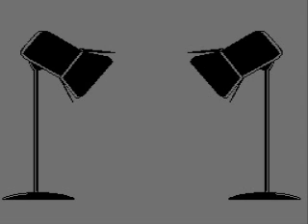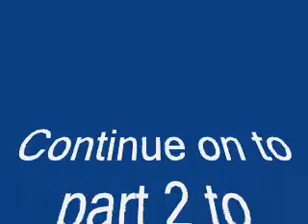Obscure Game Theater - Action 52 - NES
52 games for $250? What a deal! Too bad they were all coded in probably about as long as this review lasts. Take a look at just a piece of the terror that is Action 52. Part two to follow shortly.